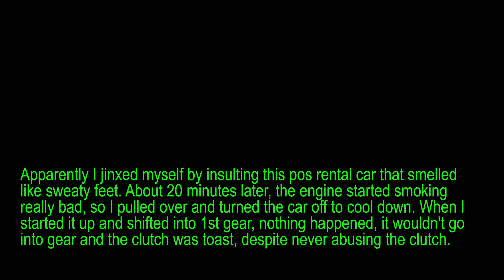4k Driving In Costa Rica from Manuel Antonio National Beach/Park to San Jose In Costa Rica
Random clips on our trip from Manuel Antonio National Park to San Jose in Costa Rica. (Parque Nacional Manuel Antonio)